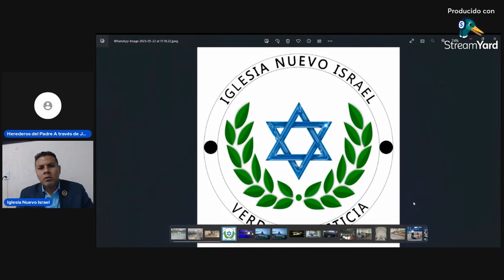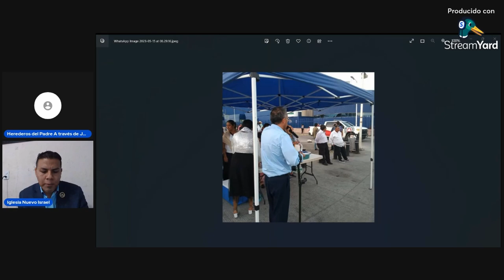Entrevista con la Religión: Iglesia Nuevo Israel fundada en México por el Ministro Jesús Adame Giles